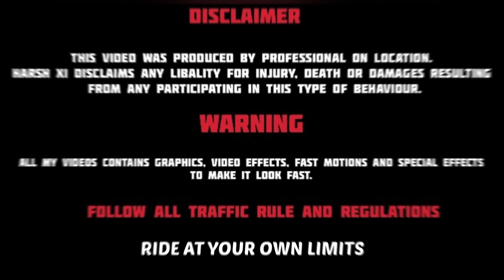wheelie practice 🔥| public reaction | Harsh x1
iPhone 11
Moto vlogging kit - GoPro hero 9

Helmet 👑 - axor

Bike 🏍 - ktm rc 390

Music used
1️⃣